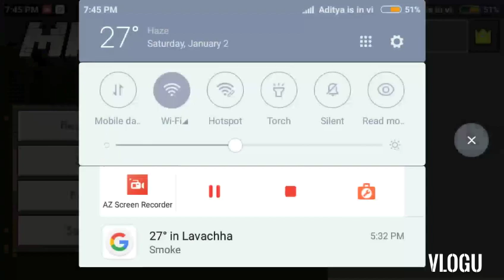I am play this one Block minecraft gameplay